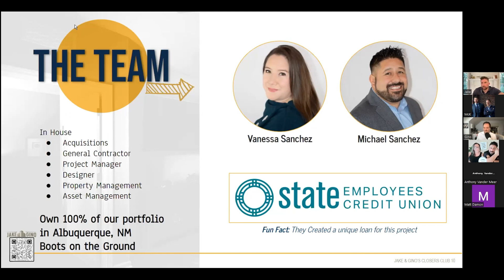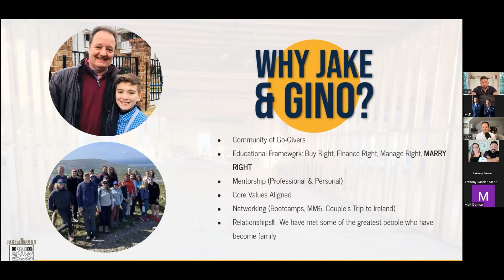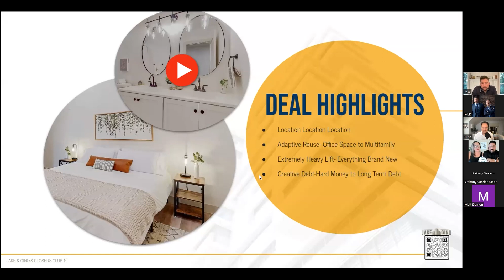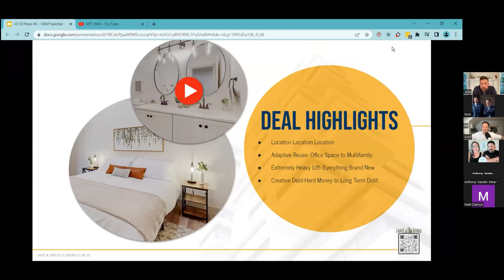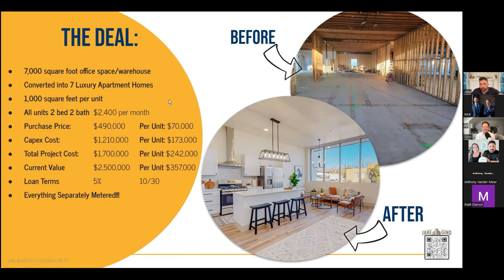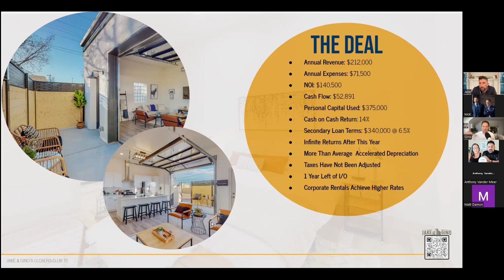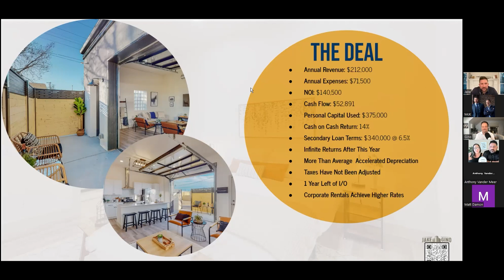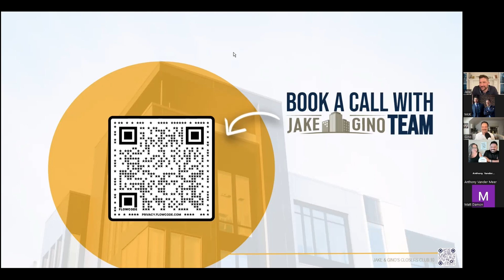Closer Club 10 Vanessa & Michael Sanchez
Closer’s Club is our way of showcasing real students doing real deals. Every three months, we launch a new closer’s club with two students who have closed a multifamily deal utilizing our three-step framework: Buy Right Finance Right & Manage Right®.
Brand New?

Want To Get Into Multifamily Real Estate Or Scale Your Current Portfolio Faster?
Apply to join our PREMIER MULTIFAMILY INVESTING COMMUNITY & MENTORSHIP PROGRAM. (*Note: Our community is not for beginner investors)

Jake & Gino are multifamily investors, operators, and mentors who have created a vertically integrated real estate company. They control over $250M in assets under management. They have created the Jake & Gino Premier Multifamily Community to teach others a simple three-step framework for investing in multifamily real estate.

Connect with Jake & Gino on the social media platform you are most active